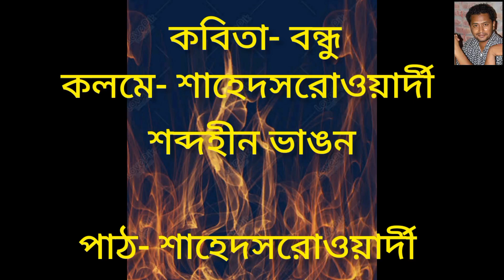কবিতা- বন্ধু / কলমে ও পাঠে- শাহেদসরোওয়ার্দী।Entertaining S.S.